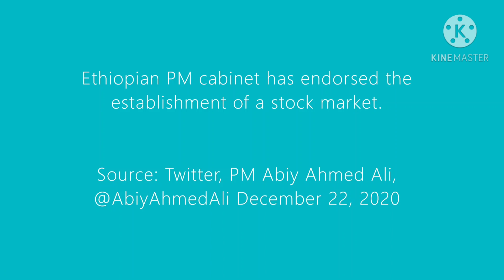Huawei's Plan to Enter Ethiopian Telecom Market | Cabinet Endorsement for Ethiopian Stock Market